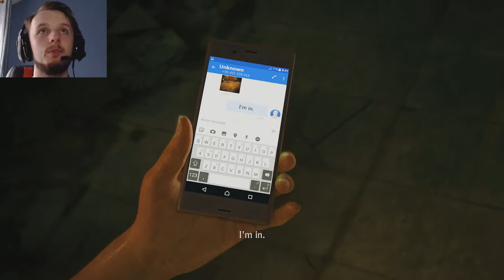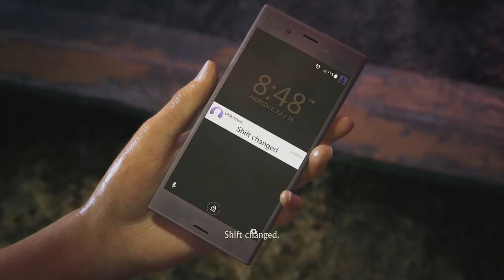HELLO CHLOE | Uncharted: The Lost Legacy - Part #1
Hello ladies and gentlefrogs, It's WWK Epic here bringing you a playthrough of uncharted lost legacy. I know it is not call of duty but I've got to a point where call of duty is repetitive and I wanna try some new content so here's the brand new uncharted game. I apologize for the delay but due to work and socialising, it's taken a bit of time to get this out but please leave a like if you have enjoyed and subscribe if you're new. Also anything you wanna critise then let me know below and I'll work on it :D

Stay Epic ;)